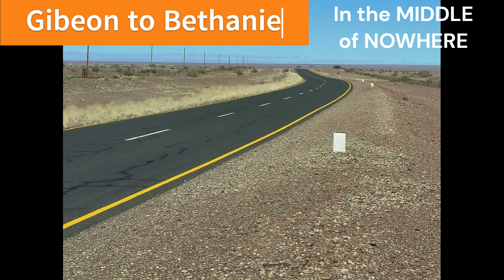Gibeon to Bethanie Images